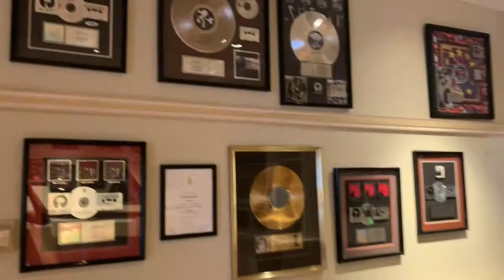Strawberry Hill Hotel & Spa near Kingston Jamaica (Legend Bob Marley's recovery home)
LUXTRVL Membership Channel:
Strawberry Hill Hotel & Spa is located on the hill looking down to Kingston and looking into Blue Mountain. The hotel & spa is where reggae legend Bob Marley stayed to recover and heal after the first assassination attempted on him.

LUXTRVL is a travel agency specializing in tropical, luxury vacations for single traveler, couple or groups. Our powerful network with the best suppliers in the world, my clients get VIP perks including complimentary upgrade, early check in and late check out based on availability, daily complimentary breakfast for two and additional perks like arrival and departure gifts, $100-$275 hotel or shipboard credit, spa treatments and airport transportations.

Our area of focus includes Adventure Safari Travel,  All-Inclusive, Adults Only, Destination Wedding, Honeymoon, Vow Renewal, Corporate Incentive, Disney, World Cruise, River Cruise.

Geographic destinations expert in Caribbean islands, Indian Ocean islands, Africa, China, Southeast Asia and Polynesian islands (Including Hawaii).